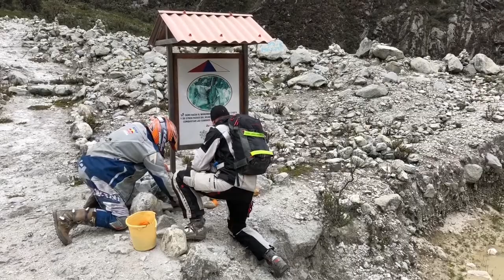Peru 2018 - Cesta začíná pod Huaskaranem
Díl první -  Peru, Bolivie, Argentina, Chile, Dakar 2018